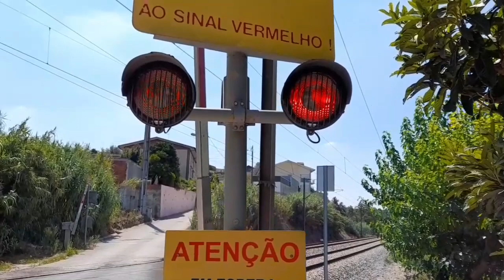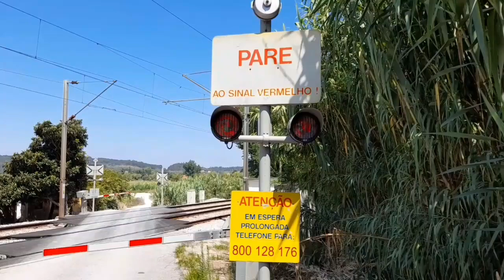Level Crossing/Passagem de Nível Pedrulha (15/08/22)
Trata-se de uma passagem de nível automática numa estrada calma perto de Coimbra, que é estreita, íngreme e difícil de navegar. Fica também na Linha do Norte entre Coimbra-B e Adémia, pelo que se expressa muitas vezes em velocidade.

Dois clipes são mostrados no vídeo, com um início tardio no segundo, uma vez que foi inesperado.

O passagem tem as velhas luzes, sinos mecânicos e barreiras fornecidas pela EFACEC. Há também um conjunto extra de luzes no lado oeste, mas uma lâmpada não funciona.

O primeiro clip mostra um serviço de IC para Lisboa Santa Apolónia (conduzido por 5612-5 e 8 minutos de atraso) e o segundo mostra um comboio de mercadorias surpresa, não identificado.

Este vídeo foi criado a 15 de Agosto de 2022.

(Nota: Ainda não falo português, pelo que esta tradução foi fornecida por DeepL.)

This is an automatic level crossing on a quiet road near Coimbra, which is narrow, steep and hard to navigate. It is also on the Linha do Norte between Coimbra-B and Adémia, so expresses often pass at speed.

Two clips are shown in the video, with a late start on the second as it was unexpected.

This crossing has the old lights, mechanical bells and barriers supplied by EFACEC. There is also an extra set of lights on the west side, but one bulb does not work.

The first clip shows an IC service to Lisboa Santa Apolónia (led by 5612-5 and 8 minutes late) and the second shows a surprise, unidentified freight train.

This video was created on 15th August 2022.

(Note: I do not yet speak Portuguese, so this translation was provided by DeepL.)